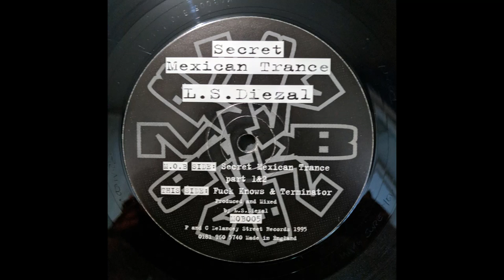LS Diezal ‎– Secret Mexican Trance (Vinyl Rip 1995)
Vinyl Rip
Genre: Electronic
Style: Trance, Breaks
Year: 1995

00:00 Secret Mexican Trance Part 1
05:23 Secret Mexican Trance Part 2
11:55 Fuck Knows
17:30 Terminator